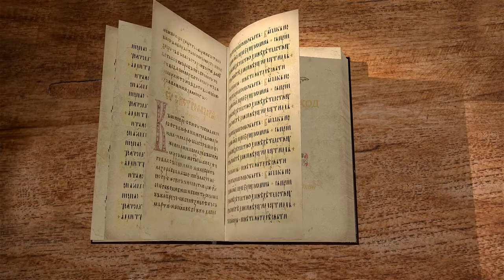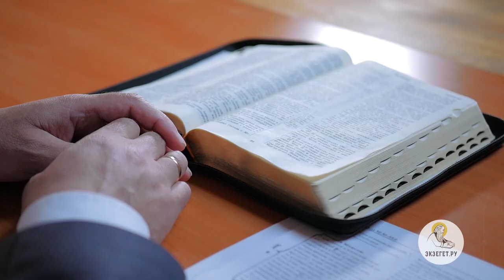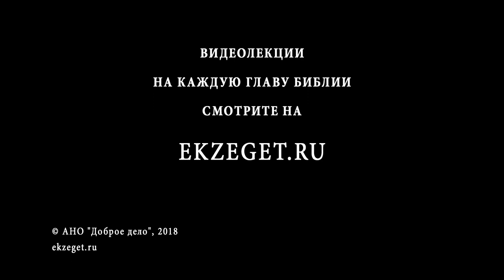Исход. Глава 32. Андрей Солодков. Ветхий Завет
Продолжаем изучение книги Исход. 32 глава.